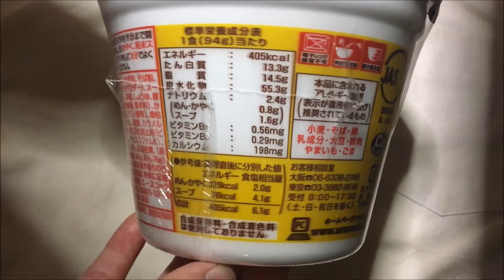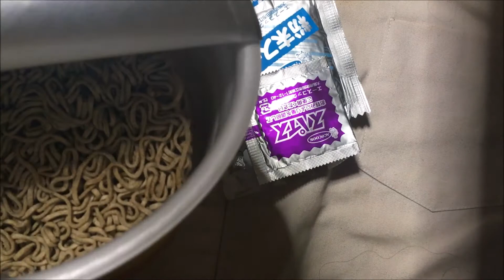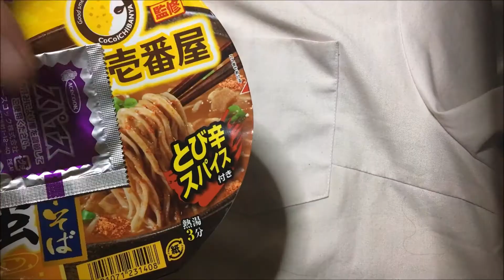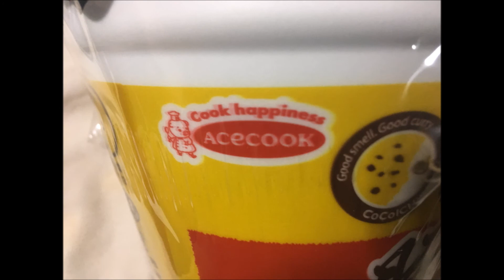豚南蛮カレーそば食べてみた カレーハウスCoCo壱番屋｜エースコック：写真と動画 通販.jp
この動画・画像の詳細情報 ⇒ ⇒ ⇒豚南蛮カレーそば食べてみた カレーハウスCoCo壱番屋監修｜エースコック：写真と動画 通販.jp
tobikara-pork-nanbaran-curry-soba
■メーカーページ：

■Profile